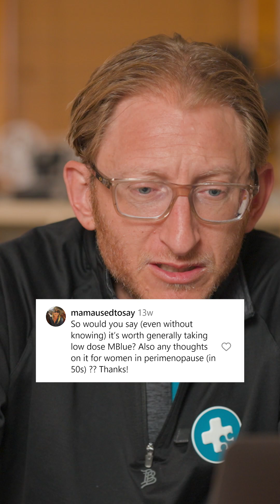Methylene Blue: Why MORE Isn’t Better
Methylene blue isn’t about taking more — it’s about finding YOUR dose, and more is not always better. 💙

Most people start with just a few milligrams, increase every few days, and stop when things click: better energy, elevated mood, less inflammation. The result? Better mornings and less “why am I like this?” energy!

Especially during perimenopause, when hormones zigzag and mitochondria hustle, MB can support cellular function comprehensively along the way.

Curious how people find their dose? Ask your MB questions below! 👇